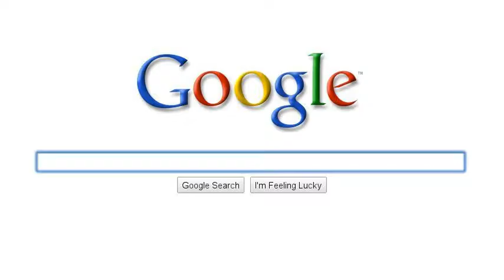Technical Misfire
A first-time experience with Facebook goes awry.